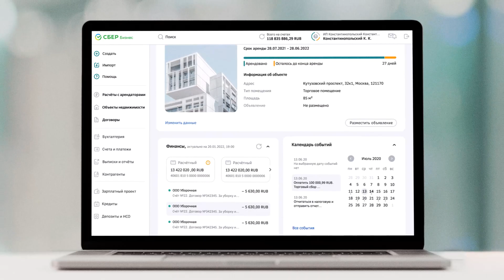Sber Business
Client: Sber
Agency: Leo Burnett | @leoburnett
Production: Filmservice | @filmservicemoscow
CG Production: weare.naizn.ru | @naizn

Director: Tigran Bezhanov | @tigran_bezhanov
2nd director: Masha Korneva
Assistant 2nd director: Anna Dudnik
Art director: Daria Grigorieva
Operator: Maxim Zhukov
Focus puller: Katya Zelenova
Gafer: Kirill Shkundin
Executive Producer: Katya Guetta
Line Producer: Olga Samoshkina
Producer assistant: Denis Erlykov
Project Director: Olga Gogacheva
Deputy Project Director: Kamil Allyamov
Administrator: Misha Kuznetsov
Location manager: Denis Iordanov
Make-up artist: Anya Belyaeva
Costume designer: Yulia Mitireva
Cast: Irada Abdalova, Alice Greenish, Denis Timofeev
CG producer: Vova Kadykov
Art director: Mitya Lukyanov
Supervisor: Alexander Starkov
Clean Up: Denis Alatartsev
Demo part: Yaroslav Lopatin